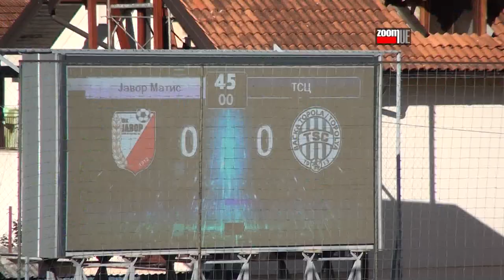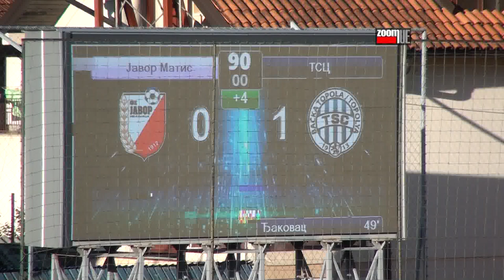Javor - TSC 0:1